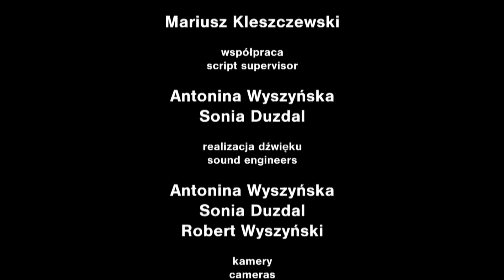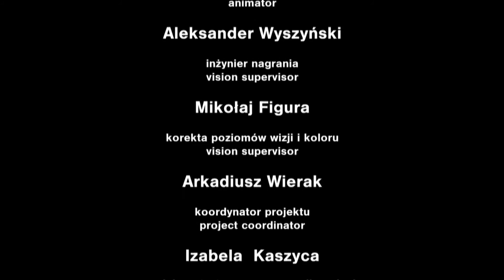Karol Szymanowski - Etude in B flat minor, Op. 4, No. 3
Lukasz Sidoruk - conductor
Symphony Orchestra of The Karol Szymanowski Music School in Zamosc

Ogólnopolski Konkurs Orkiestr Szkolnych Szkół Muzycznych II stopnia
Łukasz Sidoruk - dyrygent
Orkiestra Symfoniczna Państwowej Szkoły Muzycznej II stopnia
im. Karola Szymanowskiego w Zamościu